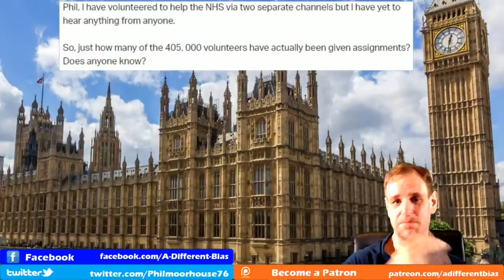Hollow Measures Don't Beat a Pandemic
Weekly look at comments to appear on my channel from the past week, generally on topics relating to British politics. This time, we're focussing largely on the measures adopted in the UK to beating the corona crisis.